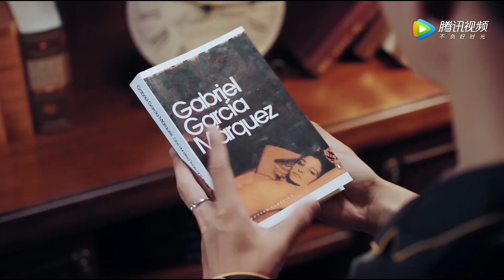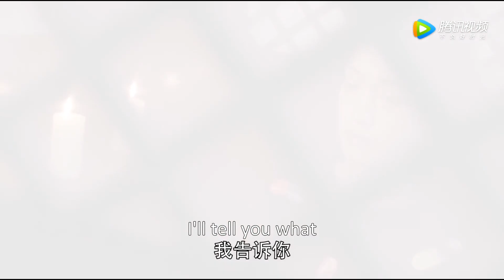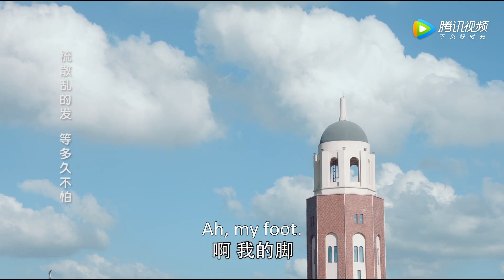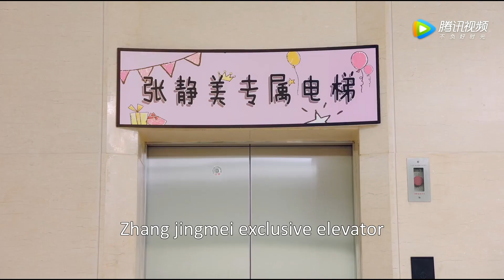灰姑娘扯龙少衣领强势告白，霸气强吻龙少！ |《龙日一，你死定了第一季 Dragon Day, You're Dead S1》精彩片段EP15 (ENG SUB)